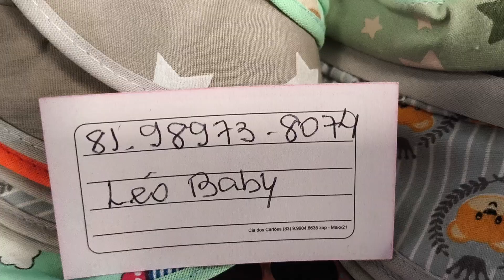Moda Center Santa Cruz Leo Baby Conjuntos 6 Reais 81 9.8973 8074